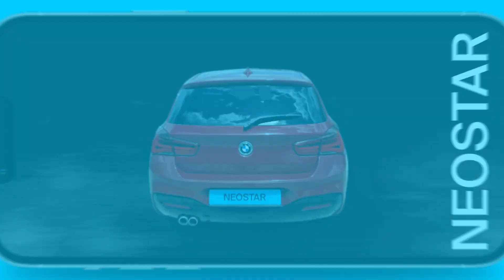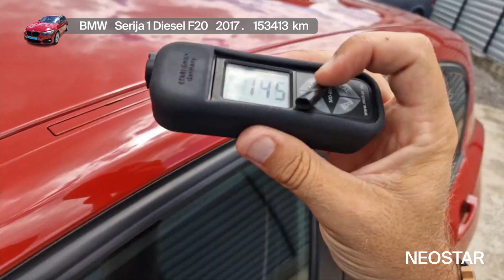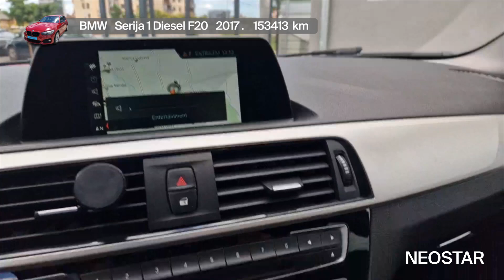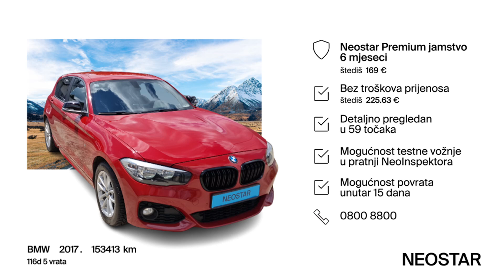Možeš voziti svoje snove - BMW - 116d 5 vrata - 50273